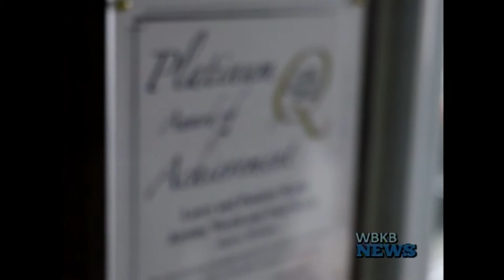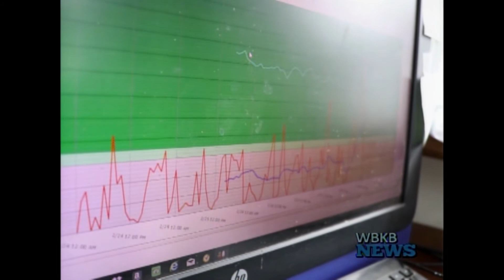Farm brothers win distinguished national award